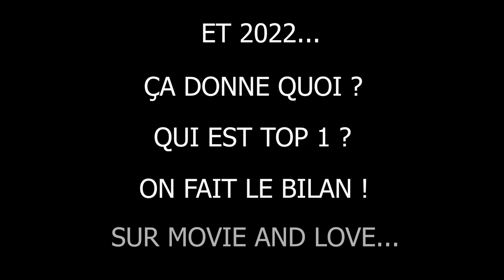TOP FILMS 2022 🥳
365 jours
+200 nouveaux films vus
7 festivals parcourus

Une année placée sous le signe d'une renaissance...
Alley au cinéma en 2023 !

J'espère que vous avez apprécié la vidéo et n'oubliez jamais...
Les films quand on en parle c'est bien, mais quand on les aime c'est mieux !

A très vite sur Movie and Love...